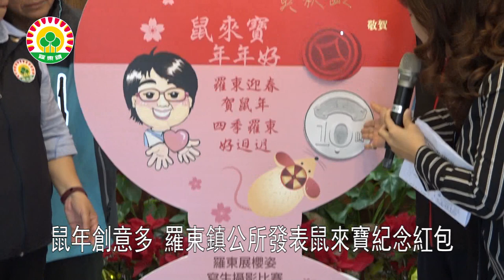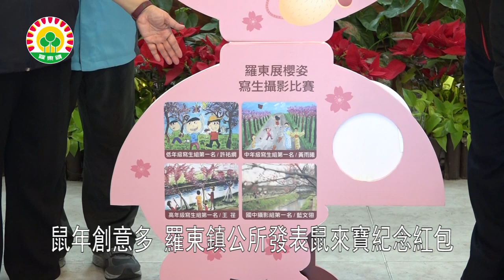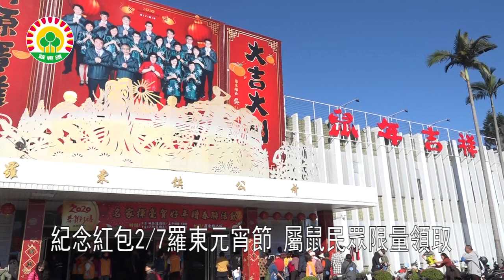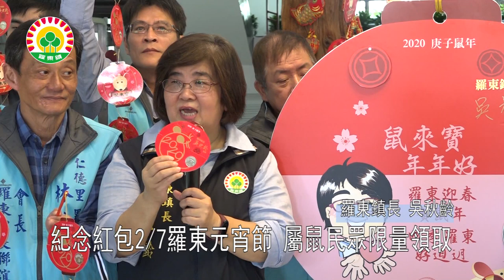109年羅東鎮公所發行鼠來寶紀念紅包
109年羅東鎮公所發行鼠來寶紀念紅包
鼠年的到來，一元復始萬象更新，12個生肖排名第一的鼠年，有相當多的創意可以發揮，羅東鎮公所舉辦2020庚子鼠年紀念紅包發表會上， 就結合說好話、彩繪好畫的文化創意，推出這個由鎮長吳秋齡親自篏入的10元紀念紅包。
01 羅東鎮長 吳秋齡
羅東鎮公所鼠來寶紀念紅包，是搭配迎春主燈，也就是這座裝置在中山公園廣場，全國最大燈籠意象，作為紅包醒目的外觀，紅包內頁有鼠來寶，年年好的賀詞，還有羅東展櫻姿寫生攝影比賽的得獎作品，也成為紅包的亮點。鎮長吳秋齡表示，想要獲得限量珍藏版的鼠年紀念紅包，只要是生肖屬鼠的民眾，參加羅東鎮109年2月7日舉辦的經典羅東慶元宵活動，來到中山公園廣場，就有機會可以領取限量200份的鼠來寶紅包。
02 羅東鎮長 吳秋齡
透過社會各界參與紀念紅包發表會的機會，2020品味羅東桌曆，愛心幸福發送的公益活動，募集到1780張統一發票，鎮長吳秋齡代表捐贈民眾，分別捐給慈懷社會福利基金會以及普達關懷協會。羅東鎮公所辦理各項活動，希望連結社會資源，帶動全民一起參與，讓公所成為良善與公益的平台，在每一次的互動中，營造有溫度，並且讓鎮民有感的施政。